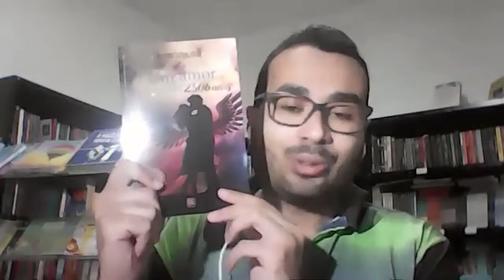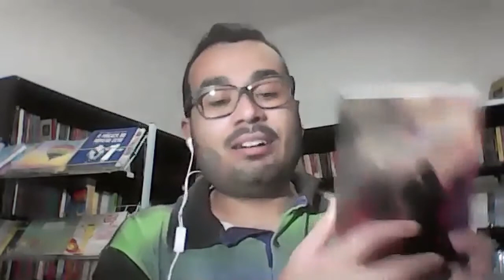Entrevista com DARIO SEPULVIDA | Livro: UM AMOR DE 2506 ANOS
Adquira o livro UM AMOR DE 2506 ANOS do DARIO SEPULVIDA